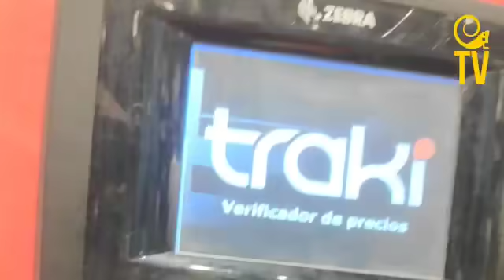Traki: Los precios de la comida están todos en dólares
La cadena de tiendas Traki exhibe todos los precios de sus productos en dólares. Sin embargo, el comprador tiene la opción de pagar en bolívares, al cambio oficial, pues de hecho en los dispositivos electrónicos chequeadores de precios, suministran el precio en divisas y en bolívares.

La mañana de este viernes, en Traki el kilo de arroz Mary estaba a $0,75; el atún enlatado de 140 gramos estaba a 1 dólar, cuyo cambio en bolívares era de 185.000; el frijol a $0,45, la azúcar a 0,80 y la pasta corta a $0,50.

En Venezuela el bolívar es la unidad monetaria oficial, o sea, la moneda que puede circular libremente en el país y siempre debe ser aceptado como forma de pago. Si la negociación se efectúa en divisas, el comerciante está obligado a emitir la factura  y colocar el monto en divisas, esto para efectos del ISRL.